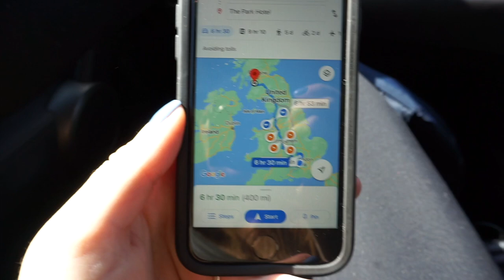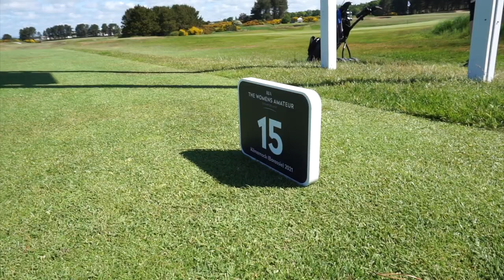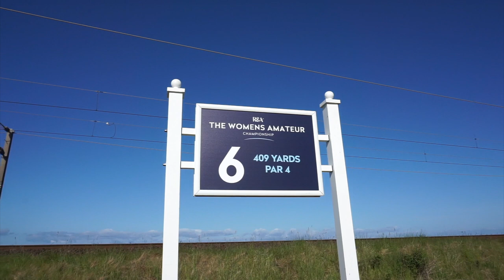THE WOMENS BRITISH AMATEUR CHAMPIONSHIP VLOG 2021| KILMARNOCK (BARASSIE) GOLF CLUB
THE 2021 WOMENS BRITISH AMATEUR CHAMPIONSHIP VLOG.

I really hope you enjoyed my first video, leave any video requests in the comments !

Anna
xxx